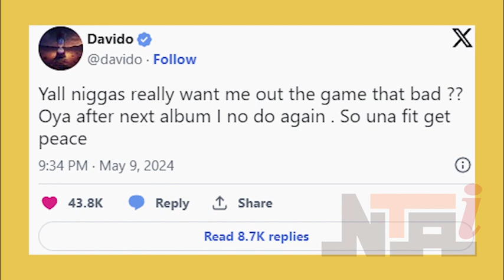ENTERTAINMENT EPS 147